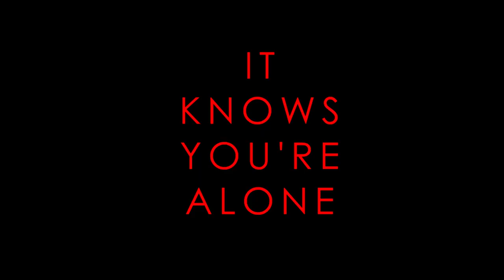It Knows You're Alone | Official Trailer | Ali Chappell | Brandy Dawley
Full Moon Features continues its prolific 2021 production schedule with the release of the surreal, microbudget horror drama IT KNOWS YOU'RE ALONE, the first picture from Full Moon's newly minted sub-label, DELIRIUM Films!

IT KNOWS YOU'RE ALONE stars Bee Dawley as Natalie, a beautiful antiques dealer and collector who lives a quiet life in isolation by the sea, One day, while walking the rocky nearby beaches and searching for treasures from the past, Natalie finds an old nautical phone washed up on the shore. She brings it home and begins having eerie dreams of the device ringing, the voice on the end vague and ghostly. And when those calls are followed by the presence of a shrouded woman in black who haunts her house, Natalie's already fragile grip on reality begins to slip. Who is the voice on the phone? Who is the woman in black? Natalie will find out soon enough...

Director: Chris Alexander
Writer: Chris Alexander
Stars: Ali Chappell, Brandy Dawley